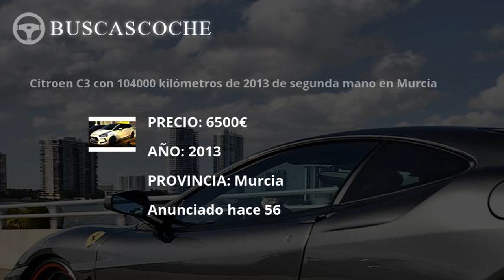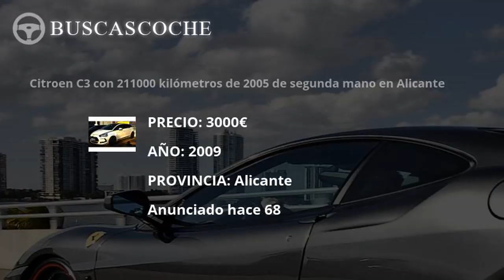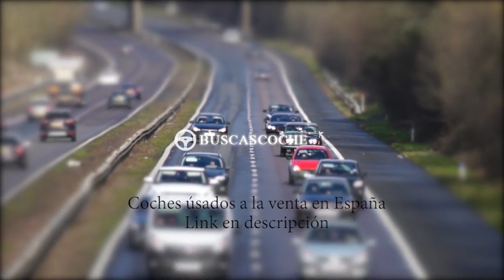Citroen C3 desde 950€, mejores ofertas